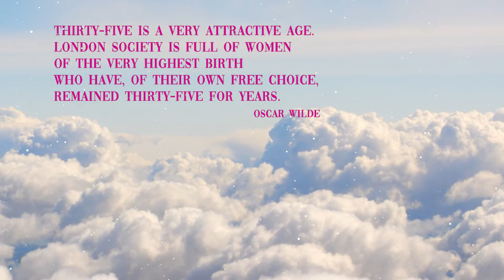Buon Compleanno Dondolino